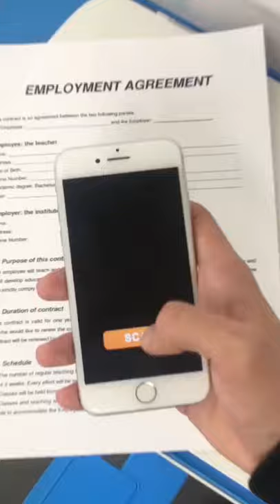Smart Fax: send free Fax from Fax app, Easy Fax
Need a fax machine now? Smart Fax: Easy Fax Fast Fax Machine from your pocket!

Smart iFAX app will let you send documents, images, photos, and text via ifax to anyone in the world. The best thing is that you can send many document formats, and you can also track the faxes that you already sent to make sure that they reached their destination.

Send tiny fax from Fast Fax: Fast Fax app enables you to send faxes from anywhere, anytime, and from any device without the need to have a efax machine, landline phone service, or any other specific equipment. To prepare the documents, you can either use the phone’s camera to scan documents or import the documents from local storage or cloud storage such as Google Drive or Dropbox.

Scan documents with mobile camera: Our free and secure online faxing solution gets the most out of your device’s camera and scans your physical documents and turns them into fax-ready documents. Automatic document detection, border cropping, and perspective correctness are some of the features of our powerful scanner.

Fax formats of image files (photos of documents) take quite a while to transfer and send as a ifax.
Allow at least 3 minutes per page to transfer and two minutes to fax if you are sending a scan or image (photo) file. More if your data connection maybe ... slow.

- Fax PDF documents on your phone easily.
- Send Fax anytime and anywhere.
- Send, write, Read faxes simply.
- Scan fax with your device camera
- You can also view the PDF file directly inside the application.
- Send a fax to your contacts.
- The received fax will be downloaded in PDF format.
- add a cover page to your fax with the ‘Add a cover page’ feature.
- Send faxes to 50+ countries worldwide.
- solution for Cross-platform faxing.
- Support many document formats like Office documents, PDF, JPG, PNG, TIFF.
- Add credits to receive faxes.
- subscription plans for the daily, weekly, monthly.
- Send a single page or multiple page faxes.
- Fax documents from mail and other apps.
- Fax images from Gallery or using a camera.
- Provide international fax numbers and list of countries.
- Archive documents by status, easy to manage.
- Folder Management Fax.
- Manage fax receipt.
-You can share and print the file, send it to the mailbox, etc.
-The fax is stored locally. Will not upload, protect user privacy.

By activating the trial, you can use the Smart Fax service for sending free faxes for a limited time, and after using our service, you can buy our subscription plans.

Download Smart Fax: Fax from Phone. Send mobile PDF documents and start sending faxes from your phone right now.